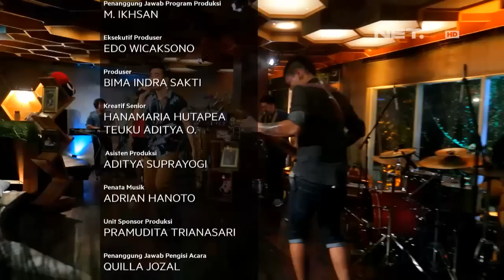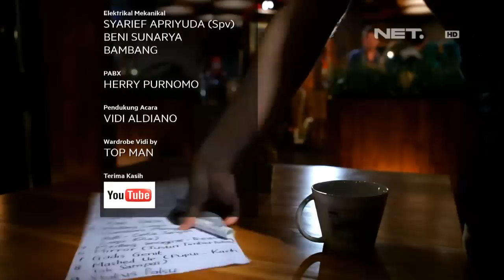Music Everywhere - Status Palsu - Vidi Aldiano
Music Everywhere NET. Present Vidi Aldiano